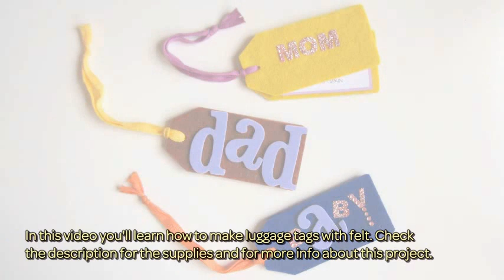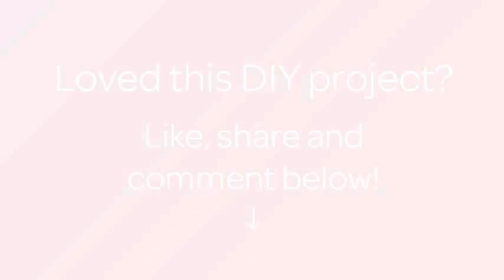How To Make Luggage Tags With Felt - DIY Style Tutorial - Guidecentral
About this DIY project:
- Title: Make Luggage Tags with Felt

Supplies:
- Big Shot or Big Shot Plus
- Bigz die Tags No.3
- White labels: 1 for each tag
- Felt: 1 sheet of 3 mm thickness
- Cardstock : 1
- Yarn: about 35 cm for each tag
- Tape: about 35 cm for each tag